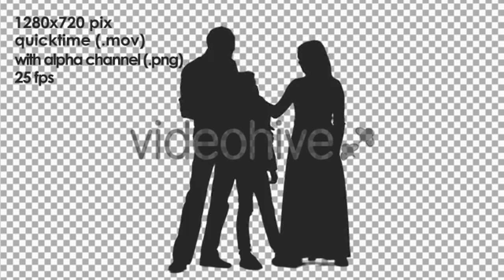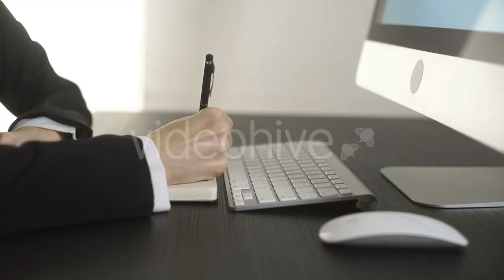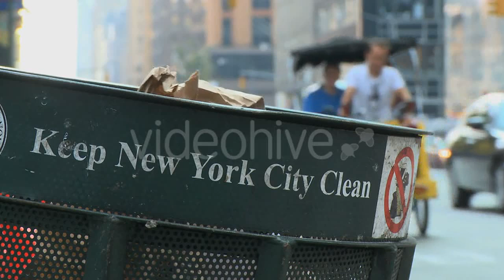Young Businessman Inserting Money Into A Piggy - (business-corporate) Stock Footage | Mega Pack +40